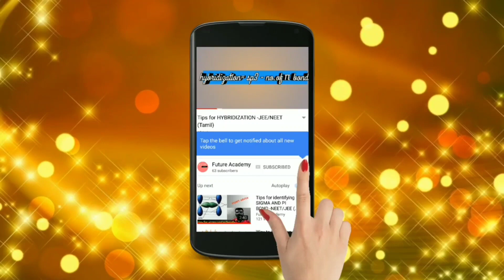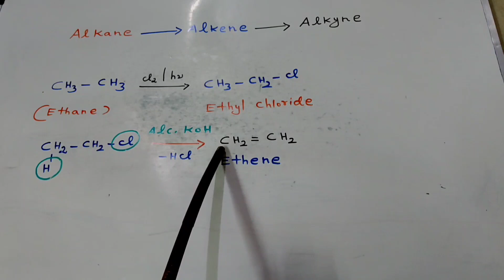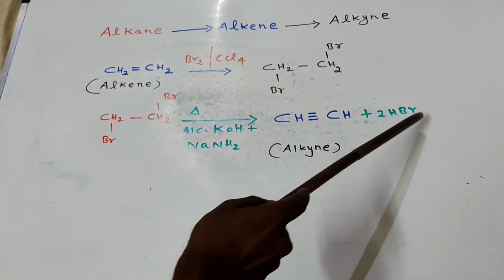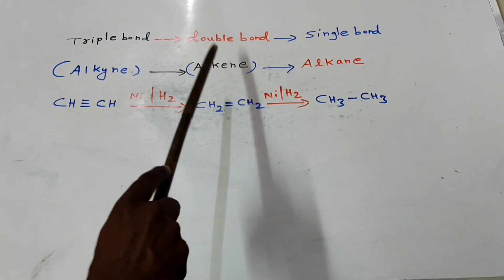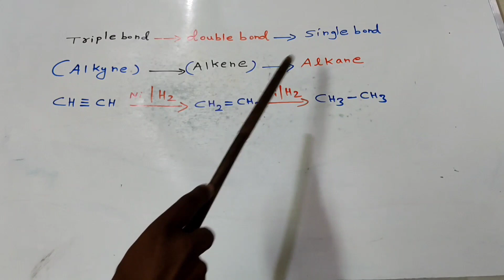Alkane to Alkene to Alkyne and vice versa (Tamil/தமிழ்) -NEET